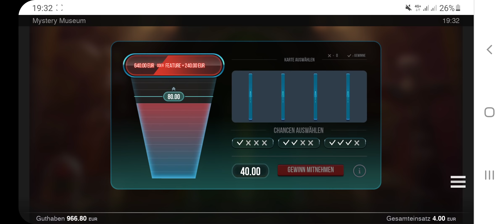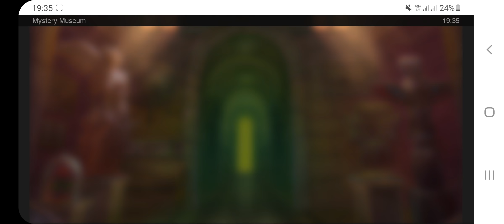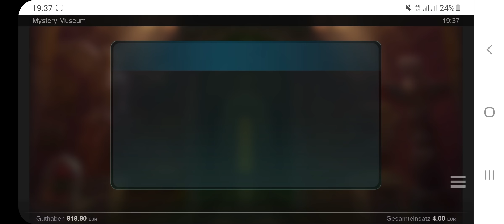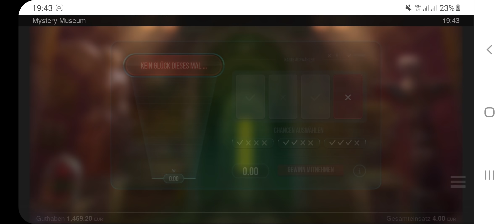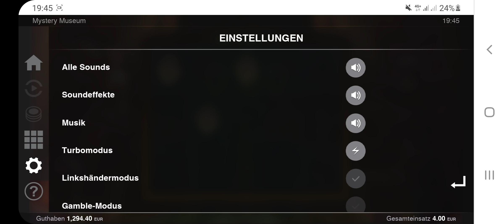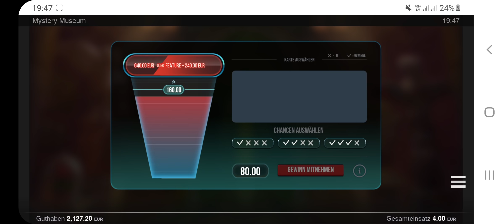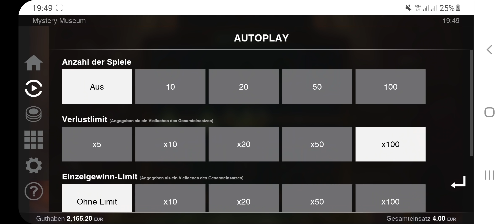4 Euro Fach 🔥2×1000 Euro eingelaufen💥Moneymaker84,Merkur Magie,Novoline,Casino,Gambling,Slots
4 Euro Fach 🔥2×1000 Euro eingelaufen💥Moneymaker84,Merkur Magie,Novoline,Casino,Gambling,Slots